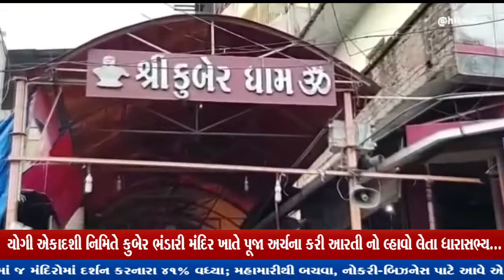ડભોઇ:- યોગી એકાદશી નિમિતે કુબેર ભંડારી મંદિર ખાતે પૂજા અર્ચના કરી આરતી નો લ્હાવો લેતા ધારાસભ્ય...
ડભોઇ:- યોગી એકાદશી નિમિતે કુબેર ભંડારી મંદિર ખાતે પૂજા અર્ચના કરી આરતી નો લ્હાવો લેતા ધારાસભ્ય...|| GTV_GUJARAT_NEWS